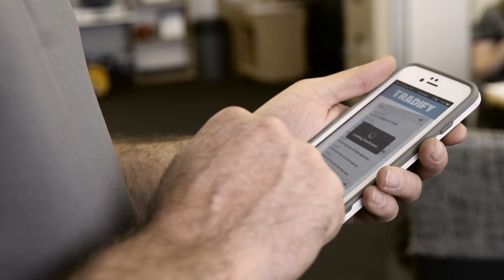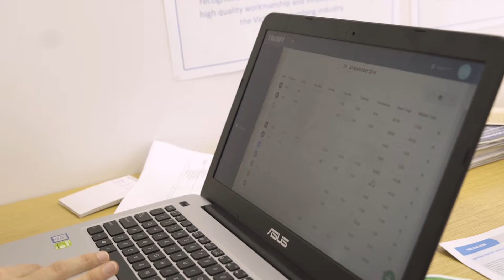David & David McCarthy Plumbing - A Tradify Customer Story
See how Tradify is helping David and his team at David McCarthy Plumbing gain more confidence and grow their business.

David is a plumber based in Melbourne, Australia. 🔧 🇦🇺

Tradify is the job management app trusted by tens of thousands of tradespeople.